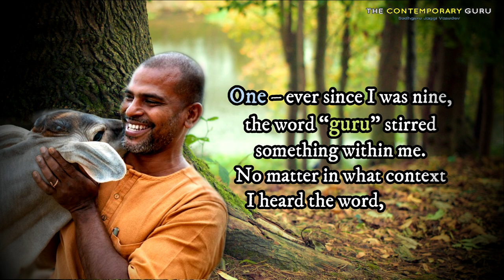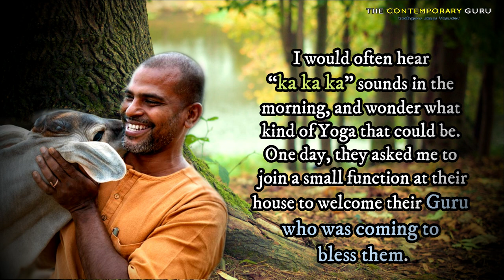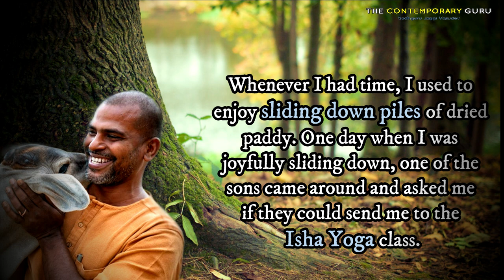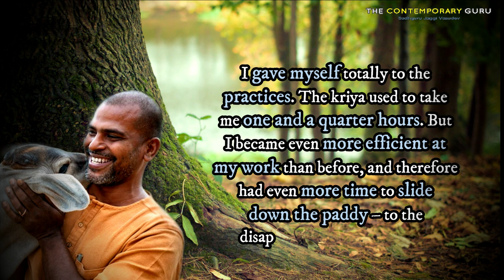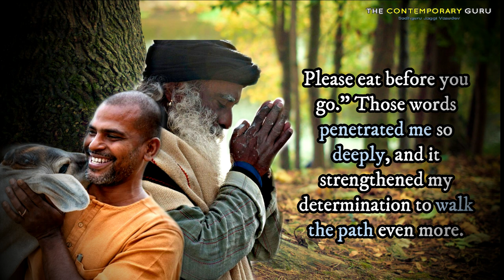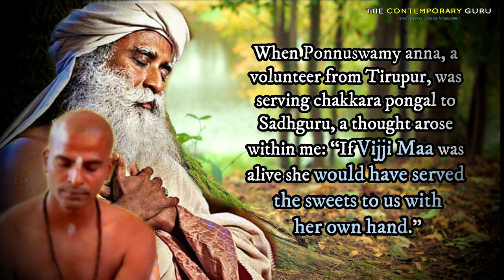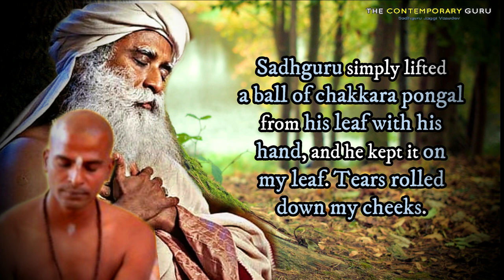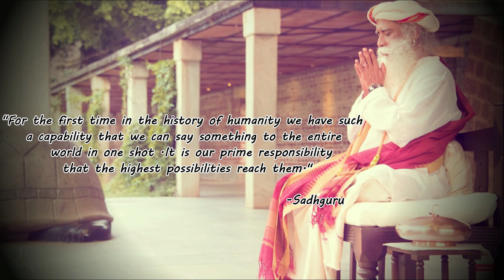Swami Devabahu - Part 1 | Isha Brahmacharis |The Contemporary Guru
Devabahu = Divine Arms

Initiated into Brahmacharya in 1998, Swami Devabahu shares a few deeply touching and precious moments spent with Sadhguru over the last 20+ years, starting with how after seeing Sadhguru driving a car, he could not believe that this was a Guru.

The word BRAHMAN means the DIVINE and the word CHARYA means the path.
One who walks the path of the Divine is a Brahmachari.These are people who are
just oriented towards one goal. Sadhguru says everyone can and must be a
brahmachari internally. In terms of lifestyle its not necessary.So there are
hundreds of Isha Brahmacharis who play a significant role in the working of
Isha Foundation and all its programs and also they are a kind of assurance
for the foundation after Sadhguru leaves.

Isha Foundation has launched a new series On the Path of the Divine. Each month,
one of our Isha Brahmacharis or Sanyasis shares their very own background, motivation,
and experience of what it means for them to walk this sacred path.

Music Courtesy - Desh (Sounds Of Isha)
Pranam _/\_